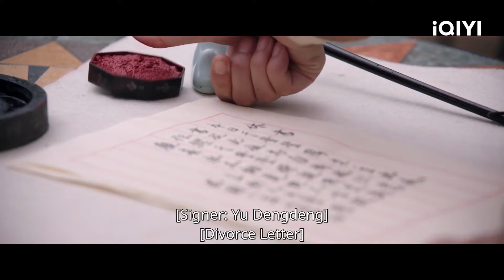陆炎太好哄了！收到休书不开心，还不是于登登一哄就好，果然还是老婆管用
🌸剧情简介
“千年将军”陆炎和“仗义女寨主”于登登之间令人啼笑皆非的爱情故事